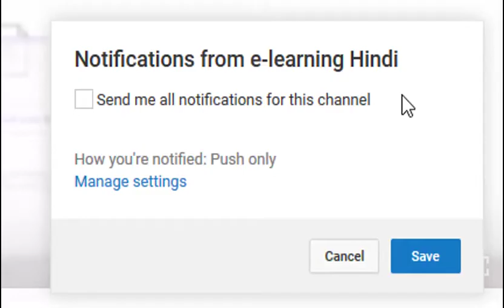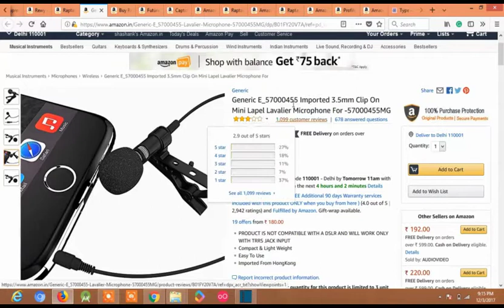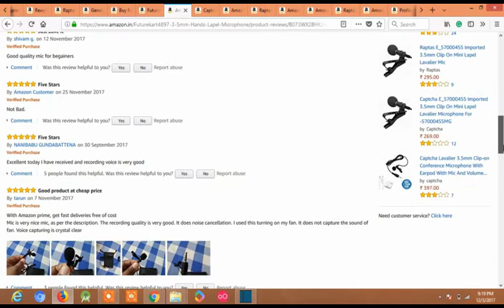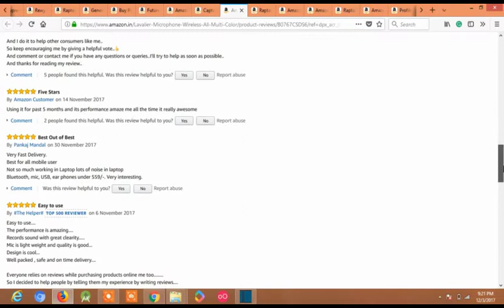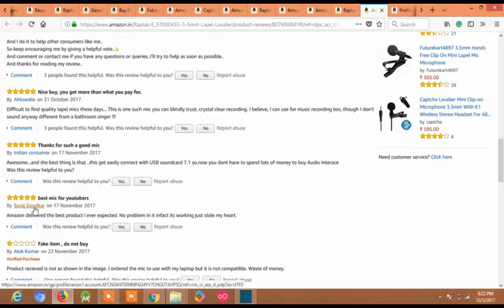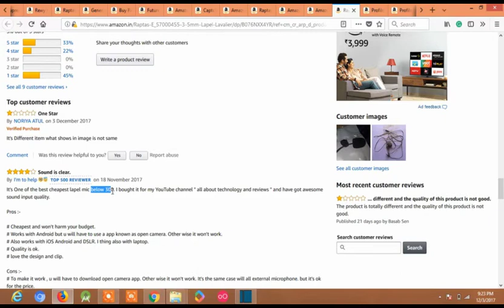ek product ke alag - alag price || amazon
This video shows different prices of same product on amazon in hindi.